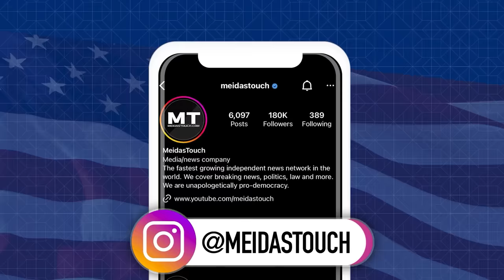Wow! Parent SILENCES Republican crowd during school board hearing in DEEP RED COUNTY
Parent and Democratic Chair of Hood County, Adrienne Martin, finally had enough of extremists in her deep-red community trying to get books banned and to inject religion into her child’s school and voiced her frustration to the Granbury Texas school board. Francis Maxwell reports.